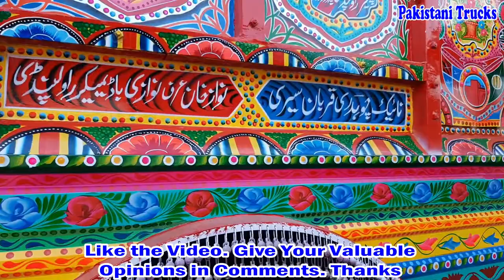Amazing and Beautiful Painting and Decoration of Hino Truck | Pakistani Trucks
Our Goal is to provide truck repairing, truck review and other Interesting and Informational videos about truck.
You can also watch truck quotes, truck companies and trucking company videos on this pakistani trucks channel.